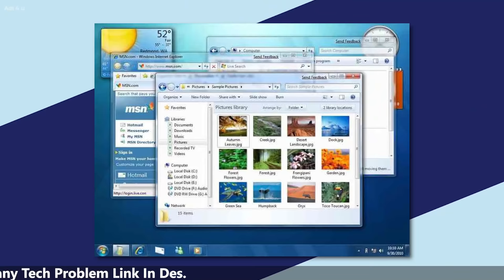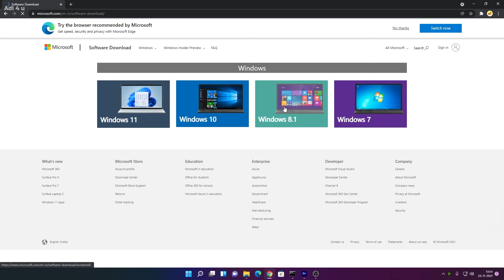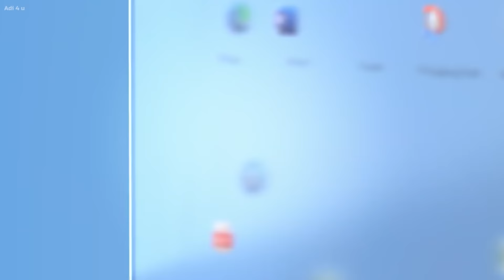Windows 7 In 2023 ! Are you Still Using Windows 7 After 10 Years? Be Alert Now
Windows 7 is one of the most popular and all-time best-operating systems from Microsoft released in 2009 and even nowadays people still use it
that too much insane fact about the operating system but even after 10 years is it's still worth or not many of you notice that people now downloading the iso file of Windows 7 and starting using it may be because of faster than today os but it's quite true or not?

You even going to face to much error and bugs while using it mainly most of application not run smoothly gaming is not so much good on it and there is no security of you system even its source code also leak

(Gaming Channel)

🔺Android Device
 Vivo X60(8GB Ram)
 Real me 5 Pro (8GB ram)